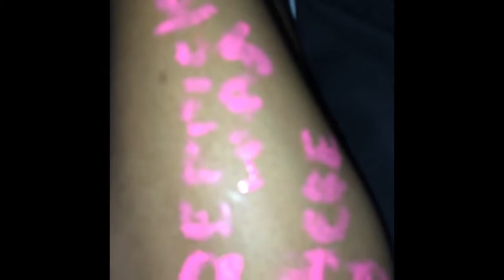SLEEPING PRANK ON MY GIRL ( MUST WATCH!!) | DAY IN THE LIFE: D & T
Hey D & T FAM it's your boy Deezy here today with a sleeping prank on my girl! Hopefully she doesn't get me back to bad, but let the pranks begin!!!

I hope ya'll enjoyed this PRANK

Share thIis video please!